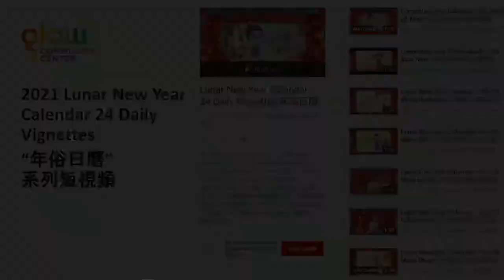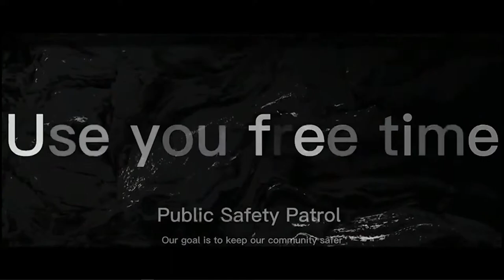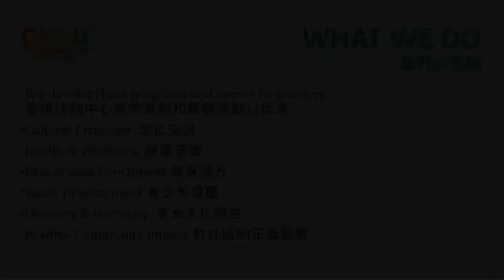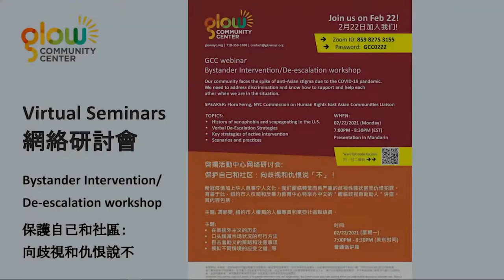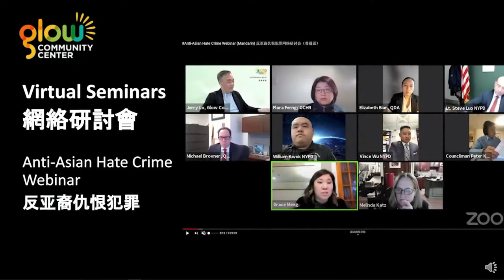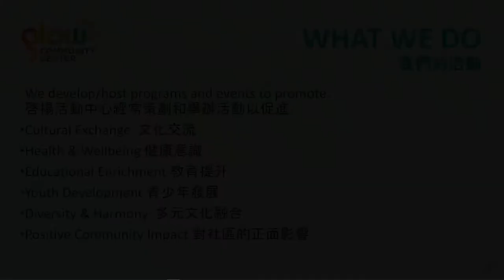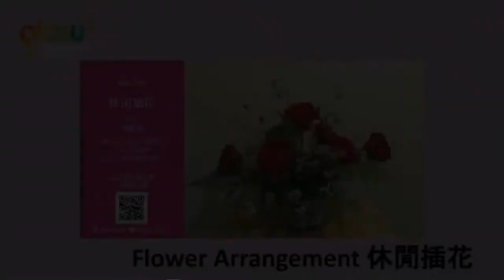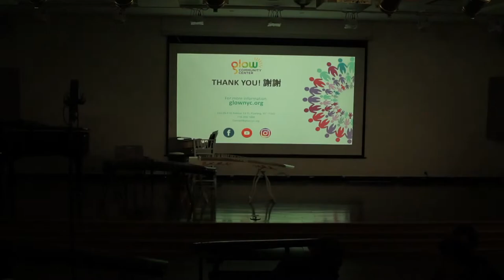Love and Unity in May - Stop Anti-Asian Hate Benefit Concert 溫馨五月 愛與團結 | 反仇視亞裔慈善義演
Contribute today to our StopAsianHate efforts! 請加入我們 共同支持

Join us this Sunday at 2pm for our ‘Love and Unity in May’ Benefit concert as we mobilize to address the rise of anti-Asian hate and make Flushing safe again.  There are many practical ways to participate and donate to the cause.

PROGRAM | 节目单
-CHINESE POP
  Awaken the Hope 喚醒期待
  Rose in the Snow 雪地蔷薇
   Performers: Vivi Hu & Hayley Lam

-VIOLIN & VIOLA
    Handel-Halvorsen: Passacaglia
    Performers: Andy Lin & Rita Wang

-PIANO & RAP
    Bless up | Sound of the harp
    Performers: Lulu Chen & CJ

-PIANO & CELLO & ERHU
    Rebuild our home
    Hua Tian Cuo 花田錯
    Performers: Lulu Chen & Man Wai Che & Andy Lin

-SING & CONTEMPORARY DANCE
    Dancer in the dark
    Performers: Reliant Tom

INTERMISSION

-GUZHENG & XINJIANG DANCE & PERCUSSION
   Fantasia on Western China Themes
   Performers: Judy Yeh & Ashley Liang & Wen-Ting Wu

-CHINESE POP
   Hand in Hand 手牵手

-GUQIN
   Puan Mantra 普庵咒 Performer: Judy Yeh

-MOGOLIAN DANCE
   Grassland Dawn 草原晨曦
   Performer: Grant Zhuang

-GUZHENG & PERCUSSION
   Song of Yanbian 延边之歌
   Performers: Judy Yeh & Wen-Ting Wu

-MUSICAL ENSEMBLE
   Castle in the Sky 天空之城
   All musicians

Speakers:
Donovan Richards - Queens Borough President
Dr. Michael Baek - New York-Presbyterian/Queens Residency, Internal Medicine Grace Meng - US Congresswoman, District 6
Peter Koo - City Councilman, District 20
Youyung Cho - Cornerstone Thai Boxing
(MC: Man Wai Che)

Performer’s bio